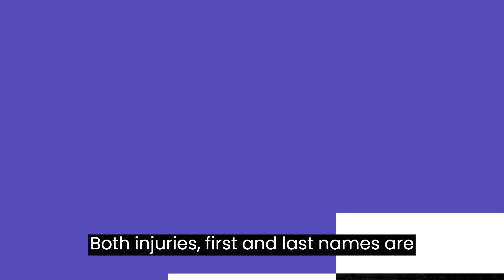5 Famous Stars Who Died Today 24 July 2023 | Actors Died Today | celebrities who died today | R.I.P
Most famous actors who died today on July 24th, 2023. Many actors and  Celebrities died every day this year of 2023 too. This video showing actors died today, actress died today, and other celebrities who died today.

Actors Death today who died in this video
[1]Leny Andrade
[2]Doris Monteiro
[3]George Alagiah
[4]Pamela Blair
[5]Vince Hill

celebrity deaths
celebrity deaths july 2023
celebrity deaths june 2023
who died today 2023
celebrities that died today
celebrities who died today
deaths today famous
friday the 13th deaths
actors who died in 2023
celebrities who died
celebrities who passed away in 2023
celebs
dead celebrities
dead famous
famous people who died today
telling parents celebrities are dead
kurt russell
died today
deaths today celebrity
died 2023
disney deaths
legends who died
top famous celebrities
who passed away today
recent deaths of celebrities
deaths today celebrity
deaths in july 2023
deaths in june 2023
celebrity news today
moci studios
celebrity deaths today 2023
actors who died before seeing their film
harry potter actors who died
actors who died
actors that died
recently died actors
actors who died in 2022
actors died in 2023
famous actors who died
actors who died today
Monday Actor
Monday Death
Monday Celebirty
Monday News
notable deaths
Iconic Actress & 12 Legends Who Died, July 2023
11 Highly Respected Individuals, Who Died Today & Recently 18 June 2023
5 Famous Actors Who Died Today May 22th | Death News
Who Died: July 2023 Week 1 | News
Who Died: June 2023 Week 4 | News
Who Died: June 2023 Week 2 | News
Remembering 8 Actors Who Passed Away on 6th July 2023 & Recently
13 Stars Who Died Today 4 July, 2023
12 Remarkable Individuals Who Have Left Us! | 6th July
13 Famous Celebrities Who died Today 6th July 2023
Famous People and Celebrities Who Died Today 4th July 2023 & Recently
12 INSPIRING LEGENDS ! Who Died Today & Recently | 3rd July 2023
9 Famous Stars Who Died Today 03th July 2023 Actors Died Today
Iconic Singer & 12 Celebrities Who Died, June 2023
13 Famous Celebrities Who died Today 4th July 2023
8 Famous Stars Who Died Today 06th June 2023 Actors Died Today
14 Stars Who Died Today Wednesday July 05th | Celebrities Who Died July 2023
11 BIG STARS Who DIED Today and Recently | Sad News
12 INSPIRING Legends ! Who Died Today & Recently | SAD NEWS
9 BIG STARS Who DIED Today and Recently | Sad News
Reflecting on the loss of 5 notable actors who passed away today, June 30th, 2023.
7 Famous Stars Who Died Today Friday, July 7th | Legends Who Died In July 2023
8 Famous Legends Who Died Today Saturday June 08th | Stars Who Died Today
9 Famous Stars Who Died Today 09th July 2023 Actors Died Today
5 Big Stars Died Today 20th May 2023 / Famous Deaths 2023 / Celebrity Latest Deaths / Sad News
R.I.P 8 Stars Who Died Saturday 8th and Recently | sad news
11 BIG STARS Who DIED Today and Recently | Sad News
A Billionaire & 13 Celebrities Who Died on June 24, 2023.
R.I.P. 12 Legends Who Died Today | Sad News
5 Celebrities Who Died Today Wednesday, June 14th | Stars That Died In June 2023
8 Famous Celebrities Died Today 12 July 2023 l Passed Away l Deaths News l Sad News l Big Actress
13 Big Stars Who Died Today 12 July, 2023
8 Stars Who Died Today July 12th | Famous Legends Who Died | rest in peace
R.I.P
5 Most Famous Actors Died Today 20th Jan 2023
7 Famous Actors Who Died 5th June 2023 | Celebrities Who Died Today
5 Famous Legends Who Died Today 25th May 2023 | Who Passed Away Recently | Famous Deaths News
10 Famous Actors Who Died 6th June 2023 | Celebrities Who Died Today 5th June in history
Famous American Actors Who Died in 2023
12 Legends Who Died Today & Recently
11 Famous Legends Who Died Today & In the Last Few Days